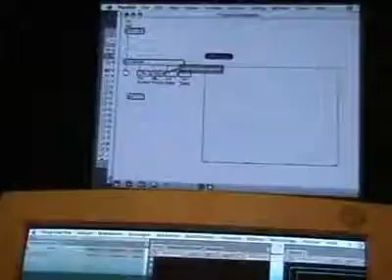Projekt Ariel - Max MSP Jitter Workshop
Künstlerische Forschung und die Proben zu unserer Produktion